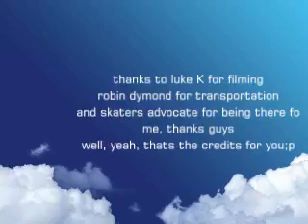Hicktown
this was shot at parkerskate park